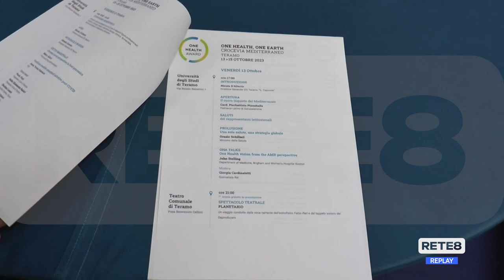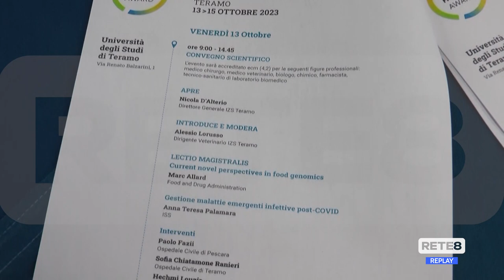Teramo - Torna "One Health Award"